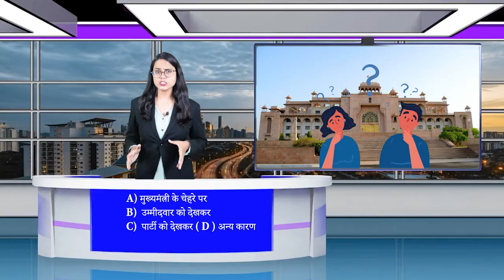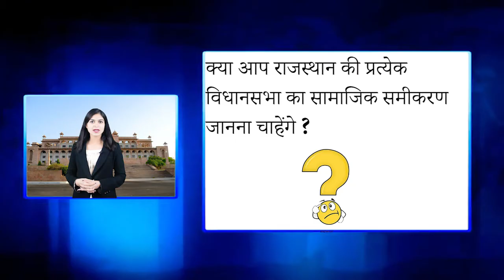विधानसभा चुनाव 2023 : राजस्थान विधानसभाओं की यात्रा || Rajasthan Politics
News Description :राजस्थान में कौनसी पार्टी आगे,कौनसी पार्टी पीछे। कौन विधायक आगे ,कौन विधायक पीछे। कौन मंत्री आगे ,कौन मंत्री पीछे। यह सब तो आपने हमारे मार्च -अप्रैल के सर्वक्षण के आधार पर बने वीडियो में देख लिया। अब जो सवाल हमने मई के सर्वक्षण में प्रत्येक विधानसभा में भेजे थे उनके जावब की रिपोर्ट भी हमारे पास आने लग गयी है। जिसके तहत हम सोमवार से 4-5 विधानसभाओं का वीडियो आप तक पहुंचाएंगे। टीवी और यूट्यूब के इतिहास में पहली बार हम आपको दिखाएंगे राजस्थान की विधानसभाओं का अब तक का सबसे गहन सर्वक्षण। तो क्या आप तैयार है और यह जानने के लिए उत्सुक है कि राजस्थान की जनता अपना वोट देने का निर्णय किस आधार पर लेती है ?